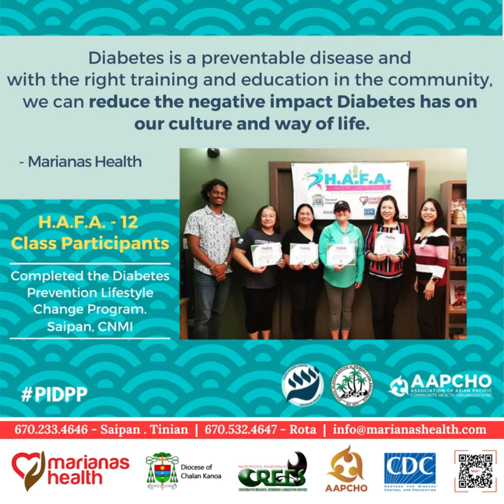H.A.F.A. SHOUT-OUT!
Meet Carmen Cabrera Pangelinan from the "H.A.F.A. 12 Class".

Marianas Health would like to share the H.A.F.A. Shout-Out! series to recognize H.A.F.A. Initiative participants and Lifestyle Coaches.

Their comments, stories and testimonials of their journey through the Diabetes Prevention Lifestyle Change Program.  The struggles, challenges, and accomplishments they encountered committing themselves to learn healthier ways to choosing and eating the foods they love, and physical activity to keep their body active and moving.
A lifestyle change to healthy habits to help the fight against Diabetes.  Your Health. Your Way.

Join the H.A.F.A. Initiative Lifestyle Change Program TODAY!  Classes are FREE!!